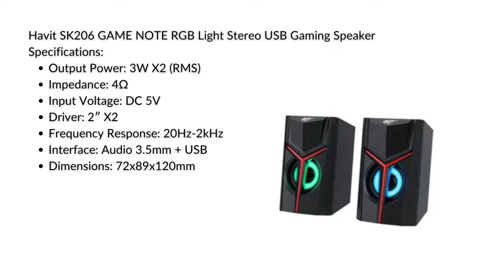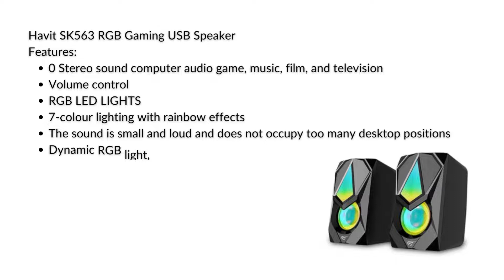Best 5 Multimedia Speakers 1000-2000 Taka || Latest Multimedia Speaker Price In Bangladesh